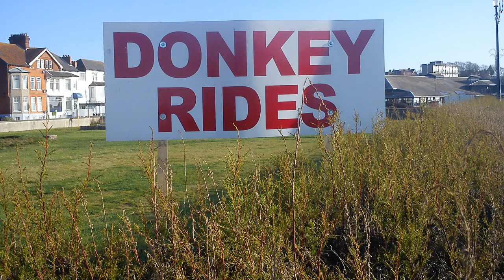Palm Sunday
A remix of Mark's original video for Felixstowe TV.